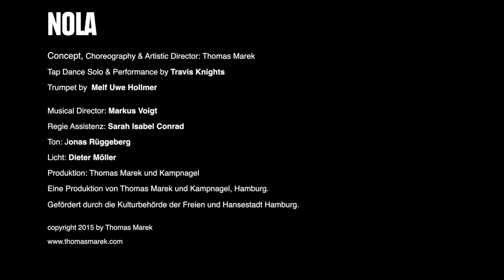For Lil Louis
New Orleans, die Wiege des Jazz.

New Orleans, Sinnbild der Katastrophe.

New Orleans, die Stadt des Neuanfangs.

Kein Ort verkörpert so sehr die Ursprünge des Jazz wie New Orleans, seine Lebendigkeit und Leichtigkeit, seine Kreativität und Kommerzialisierung – bis zum Jahr 2005, als der Hurrikan Katrina die Stadt verwüstete und das Leben dort jäh unterbrach, aggressiv besiegelt durch politische Apathie, Korruption und Rassismus. New Orleans, eine vergangene Stadt.

Und dann entstand etwas Neues. Junge Künstler improvisierten sich buchstäblich aus dem Chaos der Zerstörung heraus, gaben einer großen Tradition moderne Impulse und schufen aus dieser Verbindung eine Musik- und Tanzszene von mitreißender Energie und Originalität.

Diese Dynamik bringt der Hamburger Steptänzer und Choreograph Thomas Marek mit seiner neuen Produktion auf die Kampnagel-Bühne: NOLA ist ein Portrait von New Orleans, eine Liebeserklärung an den Jazz und seine Wurzeln und an die kulturelle Wiederbelebung der Stadt, in Choreographien und Improvisationen dargebracht von internationalen Tap- und Swing-Tänzern sowie einer sechsköpfigen Liveband mit Musikern aus Hamburg und New Orleans. Sie schlagen den Bogen von den Anfängen des New Orleans Jazz bis heute und lassen dabei Tanz und Musik zu einer Einheit verschmelzen – ganz im Sinne der einzigartigen Tradition der Stadt.

Mit den Tap- und Jazzdance-Künstlern Sandra Kluge (Germany), Ellen Marek (USA/Hamburg), Travis Knights (Toronto), Daniel Larsson (Stockholm), Thomas Marek (Hamburg) sowie Meschiya Lake, einer der erfolgreichsten Sängerinnen des heutigen New Orleans.

Die Band besteht aus: Russell Welch (New Orleans) – Gitarre, Markus Voigt (HH) – Posaune / Sousaphon, Melf Holmer (HH) – Trompete, Kurt Holzkämper (Ludwigsburg) – Bass, Stefan Dahm (HH) – Drums

Konzept / Künstlerische Leitung Thomas Marek

Choreografie Thomas Marek & Tänzer

Musikalische Leitung Markus Voigt

Produktionsassistenz Sarah-Isabel Conrad

Tänzer Sandra Kluge, Travis Knights, Daniel Larsson, Ellen Marek, Thomas Marek

Gesang Meschiya Lake

Band Stefan Dahm (Drums), Melf Holmer (Trompete), Kurt Holzkämper (Bass), Markus Voigt (Posaune/Sousaphon), Russell Welch (Gitarre)

Pressetexte Miriam Mandelkow

Licht Dieter Möller

Ton  Jonas Rüggeberg

Gefördert durch die Kulturbehörde der Freien und Hansestadt Hamburg